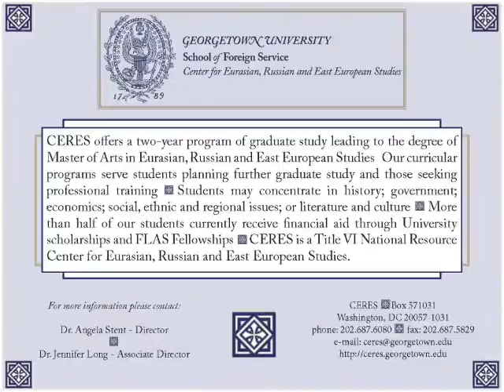Alexis Zimberg: Post-Soviet Street Art as Political Discourse: CERES Capstone Presentation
Capstone Presentation riday, April 27, 2012
Street Art as a Medium for Political Discourse in the Post-Soviet Region

CERES offers a two-year program of graduate study leading to the degree of Master of Arts in Eurasian, Russian and East European Studies   Our curricular programs serve students planning further graduate study and those seeking professional training   Students may concentrate in history; government; economics; social, ethnic and regional issues; or literature and culture     More than half of our students currently receive financial aid through University scholarships and FLAS Fellowships      CERES is a Title VI National Resource Center for Eurasian, Russian and East European Studies.